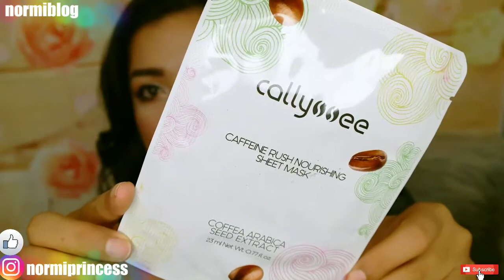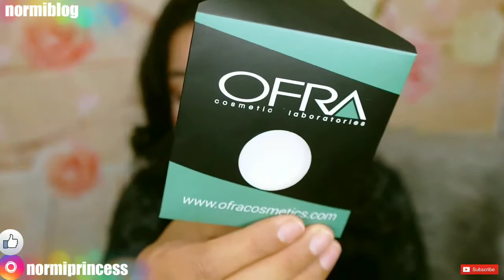Ipsy bag julio 2018 / normiblog